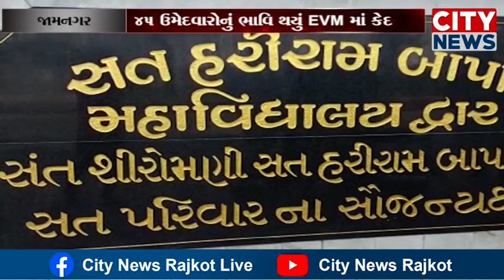જામનગર પાંચ બેઠકોનું સરેરાશ ૫૯ ૨૯% નોંધાયું મતદાન